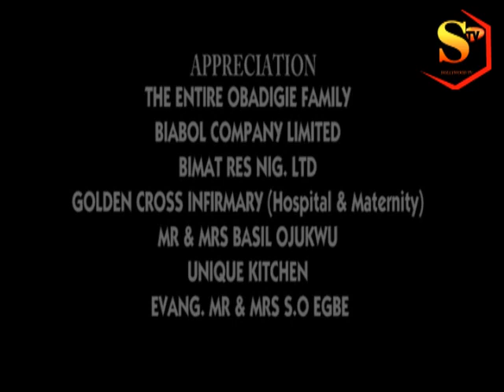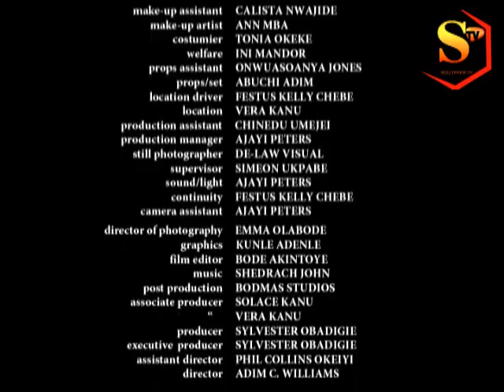FINAL GIRL SURVIVAL (OMOTOLA JALADE EKEINDE) BEST OF NOLLYWOOD NIGERIAN MOVIES